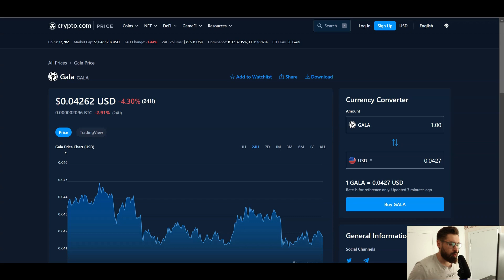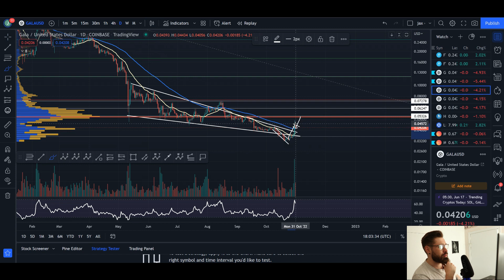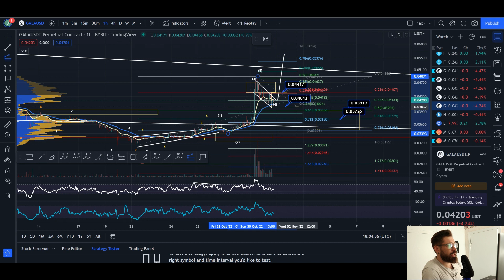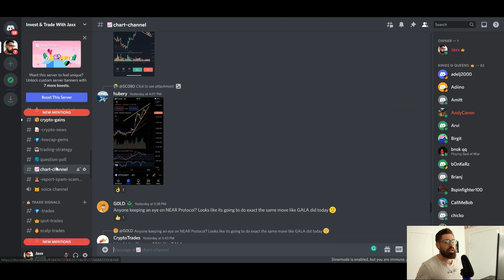GALA GAMES PRICE PREDICTION 2022🎮WATCH THESE LEVELS IF THIS KEY SUPPORT IS BROKEN FOR GALA!👑TARGETS